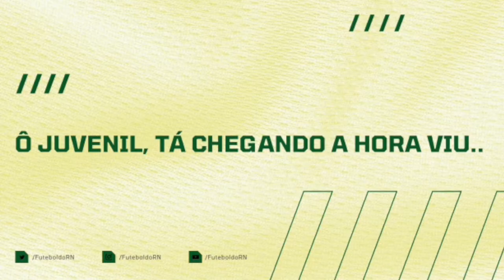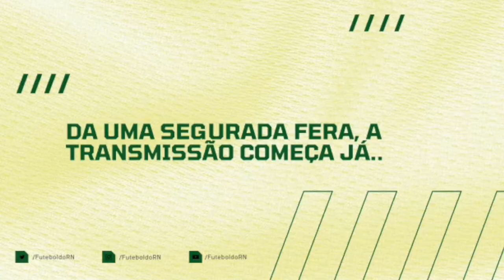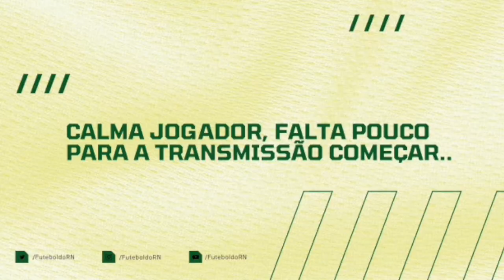IVAN "O TERRÍVEL" - FutcastRN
Felipe TV Entretenimento de verdade e aqui!

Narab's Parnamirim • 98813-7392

Ouça o Futcast RN nas principais plataformas de áudio •